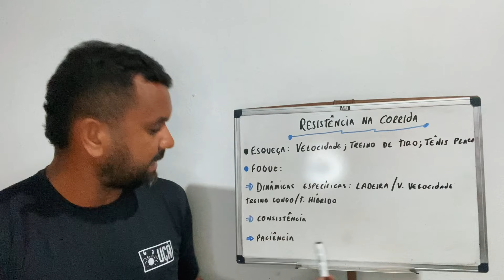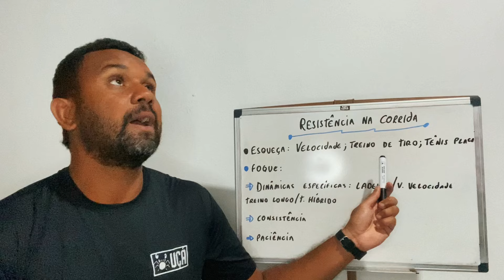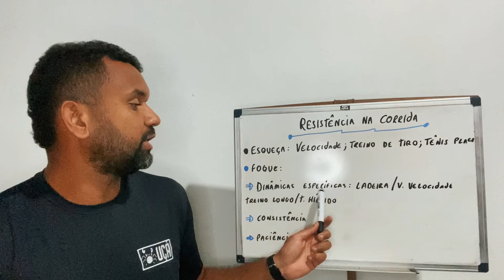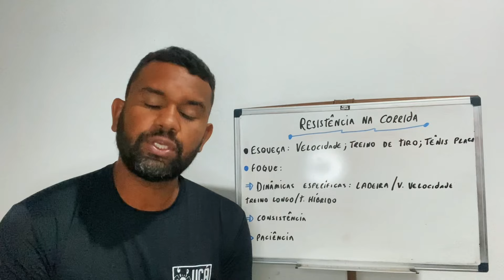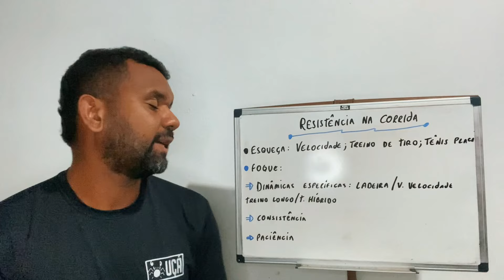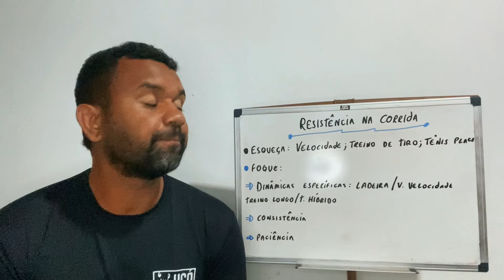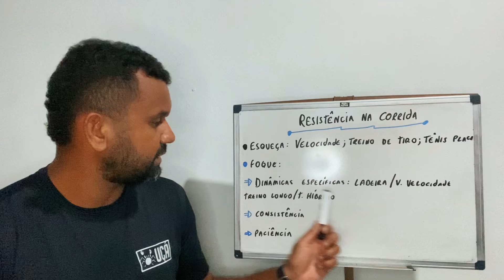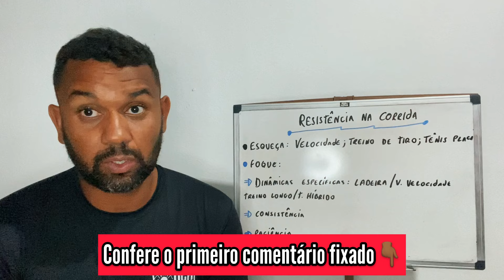Corra mais, desenvolva resistência: 3 maneiras comprovadas de melhorar sua resistência.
Corra mais, desenvolva resistência: 3 maneiras comprovadas de melhorar sua resistência: é um vídeo que apresenta dicas valiosas para aumentar sua resistência durante a prática de corrida. Neste vídeo, você encontrará informações sobre três estratégias comprovadas para aprimorar sua resistência e alcançar melhores resultados em suas corridas.

Ao longo do vídeo, serão abordadas técnicas específicas que podem ajudar a impulsionar sua resistência, permitindo que você corra por mais tempo e com mais eficiência. Além disso, serão fornecidas orientações sobre como incorporar essas estratégias ao seu treinamento de forma gradual e segura.

As cinco palavras-chave relacionadas ao tema do vídeo são: corrida, resistência, treinamento, condicionamento físico, dicas.

Hashtags recomendadas para esse tema